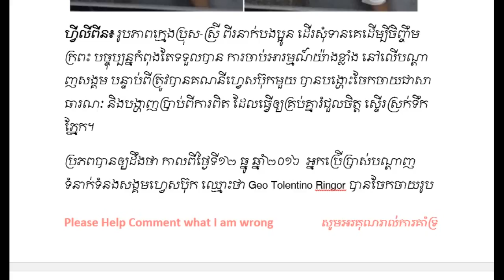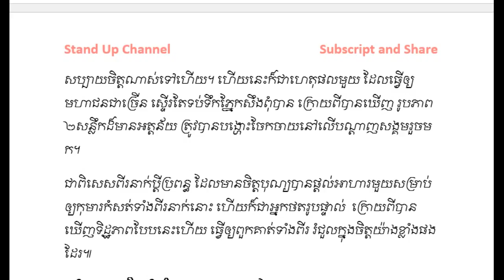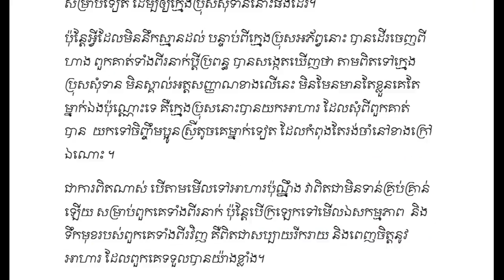Khmer Hot News ► Khmer News ► Khmer News Today ► Stand Up Channel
Our Stand Up Channel is focus to Cambodia News or Khmer News and Breaking News in Cambodia and around the world by khmer language.

►►►News Intercourse►►►

►►►News Superstar and Supermodel►►►

►►►Social News►►►

1. Social News in Cambodia News
2. SuperModel or SuperStar News in Cambodia
3. Wierd News in the World by Khmer Language
4. Sport News in Cambodia
5. Hang Meas News HDTV